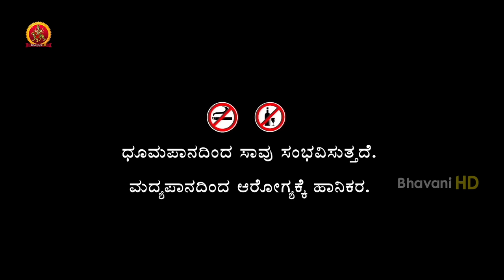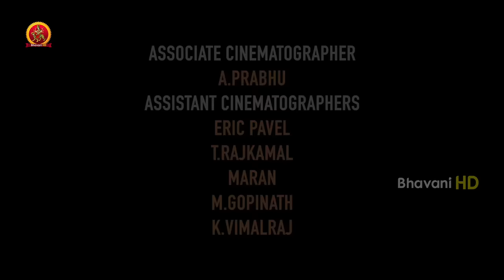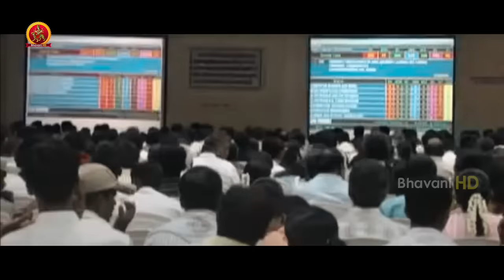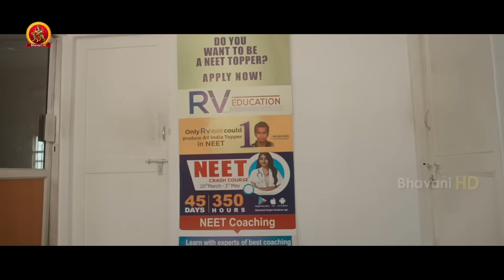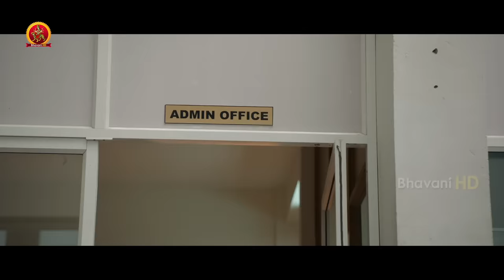Latest Kannada Action Thriller Movie | Selfie Kannada Movie |G.V. Prakash Kumar | Varsha Bollamma,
Watch Latest Kannada Action Thriller Movie
Starring : G.V. Prakash Kumar, Gautham Vasudev Menon, Varsha Bollamma, DG. Gunanidhi,
Director: Mathi Maran
Producer: Rajasekhar Annabhimoju
Banner: Bhavani DVD inc